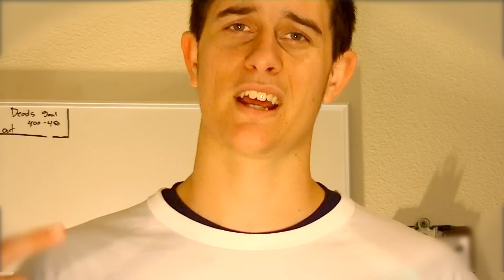Rap And Hip Hop Influence Bodybuilding // Promo For My Top Subscribers(so far)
Rap and Hip Hop relating to Bodybuilding?

Check them out and sub to them because they BALLOUT!

Ok, just an update in case you didn't know. THIS channel is YOURS!  pretty much do everything for my subscribers:

I got the hook up on CELLUCOR's supplements
i SHARE YOUR videos, and i HOPE you share mine.

at least commenting on my videos helps US BOTH!
Please comment on what you thought about "Ace Hood" s song "Hustle Hard"

what i said about it not coming easy to me..

"ballout"

The ULTIMATE GOAL of my efforts on this channel it to INFORM as well as INSPIRE you to BALL OUT. I encourage you to go outside the lines of "typical gym training" because, LETS BE HONEST, you are NOT a typical athlete.

YOU need a tailor made program developed to shoot you closer to your goals and physical excellence.

ALSO, inbox me or comment if you want me to feature YOU in my videos.. I'm VERY open to collaborations on YouTube.

YouTube is owned by Google! these are my two favorite search engines and just happen to be the TWO BEST search engines. YouTube and Google BallOut!

Please comment on how i am doing so that i can Improve YOUR BALL OUT efforts!

BALL OUT FITNESS